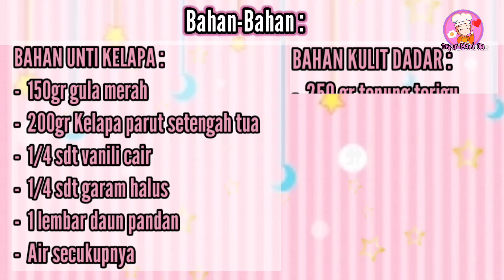TANPA TELUR TANPA SANTAN, JAJANAN PASAR LEGENDARIS BERANI TAMPIL BEDA | DADAR GULUNG POLKADOT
Assalamualaikum..
Hai semua, kali ini aku mau buat kue tempo dulu tapi masih hits sampe sekarang. aku mau buat dengan tampilan yang berbeda.

Dadar Gulung Polkadot
BAHAN UNTI KELAPA :
-  150gr gula merah
-  200gr Kelapa parut setengah tua
-  1/4 sdt vanili cair
-  1/4 sdt garam halus
-  1 lembar daun pandan
-  Air secukupnya
BAHAN KULIT DADAR :
-  250 gr tepung terigu
-  1/2 sdt baking powder
-  600 ml air /3 gelas
-  1/4 sdt garam
-  pewarna secukupnya

Mau tau cara buatnya?
Tonton dan simak videonya sampai selesai ya supaya hasilnya sesuai yang kita inginkan.

Follow Instagram aku juga,
novieana_iskandar

Tksh sudah mampir semoga bermanfaat.
Semoga kita selalu sehat dan tambah sukses. Aminn..

Wassalamualaikum